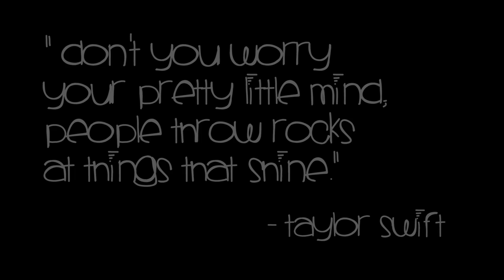BULLYING: FINALLY DONE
If you or someone you know needs someone to talk to, please contact one of these hotlines:

National Suicide Prevention Lifeline:
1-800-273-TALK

National Runaway Safeline:
1-800-RUNAWAY

A huge hug and loving thank you to Anthony and Rich Gargiula for allowing us to use Anthony’s song FINALLY DONE in our video; the song that gave Breezy the confidence and the inspiration to make the video in the first place. Thank you!

"Secrets"
Written by Ryan Tedder
Produced by Ryan Tedder and Andy Prickett

"Try"
Music and Lyrics by Colbie Caillat, Antonio Dixon,
Kenneth "Babyface" Edmonds and Jason Reeves

"Home"
Music and Lyrics by Drew Pearson and Greg Holden

"Finally Done"
Written by Anthony Gargiula
Performed by Anthony Gargiula

"Learn To Love"
Music & Lyrics By Mike Castonguay & Chrys Ryan Johnson
Performed by Chrys Ryan